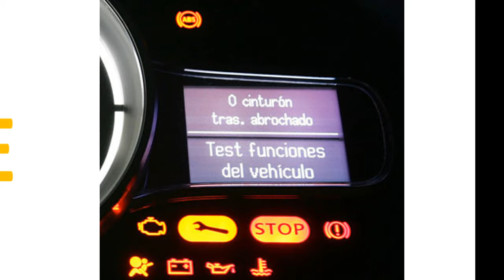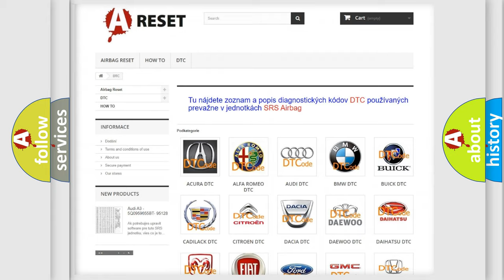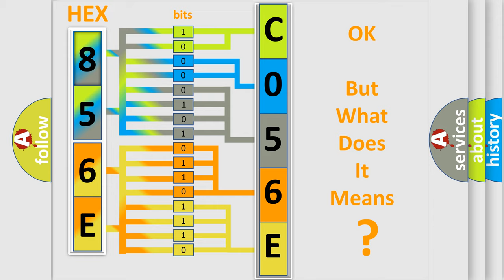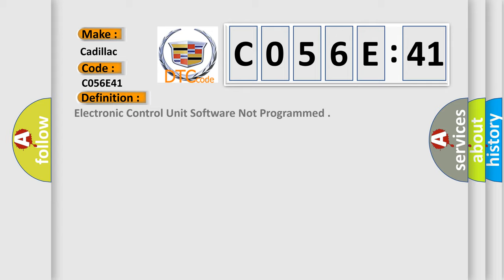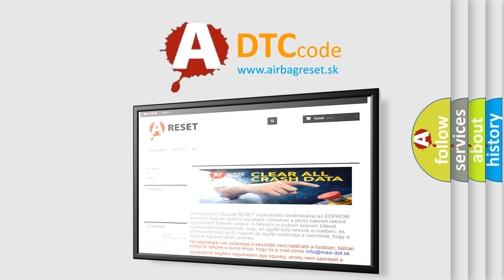DTC cadillac C056E-41 Short Explanation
Contents:
0:21 Basic DTC analysis according to OBD2 protocol standard.
1:48 Insight into programming
2:58 A diagnostically understandable description of the Diagnostic Trouble Code
3:05 Basic error definition

Make:
Cadillac
Code:
C056E 41
Definition:
Electronic Control Unit Software Not Programmed
Description:
Cause:
The control module is not configured properly.